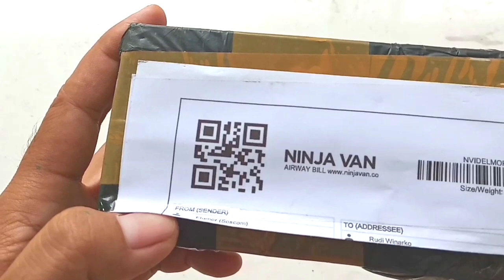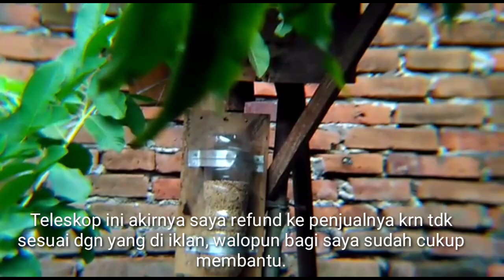Teleskop Mini Untuk Ngintip Burung Liar.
Teleskop hp mini.